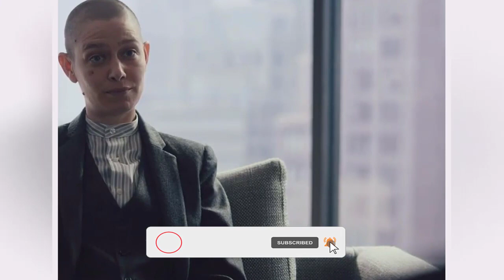Billions Season 7 Episode 7 Recap: The Fall of Prince and the Rise of Chuck by prime promo tv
In this video, I recap and review the latest episode of Billions, which was a game-changer for the show. I discuss how Mike Prince’s political ambitions and energy project were ruined by Chuck Rhoades, who received a surprising gift from his father. I also talk about the hilarious and dramatic scenes involving Wendy Rhoades, Kate Sacker, Jimmy Barrett, and Orrin Bach. Watch this video to find out what happened in Billions Season 7 Episode 7, and what it means for the future of the show.